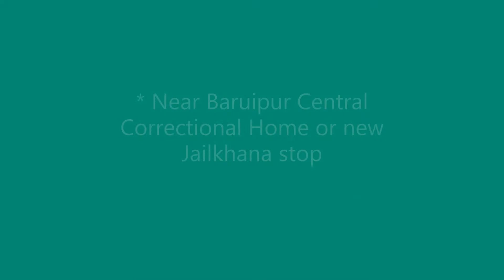Baruipur Birdwatching Area - বারুইপুর পাখি পর্যবেক্ষণ এলাকা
Birds of Baruipur wetland

This video is related to:
baruipur
বারুইপুর
backyard bird watching
bird
bird photo
bird photography
bird video
bird watching
bird watching trip
birding
birds
birds of india
birds of indian subcontinent
birds photography
birdwatching for kids
birdwatching in india
birdwatching in west bengal
birdwatching tips
indian birds
migratory birds
one day birdwatching trip
weekend trip
weekend trip near kolkata
winter migratory birds in India